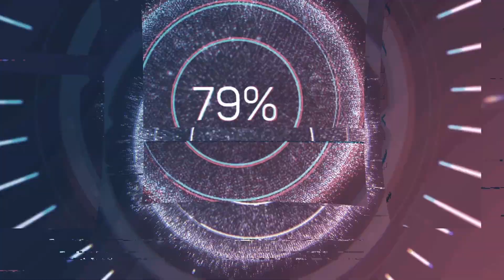SPYRO: Reignited Trilogy [PC] LOFTY CASTLE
The loftiest of castles. literally, everything is so floaty here.